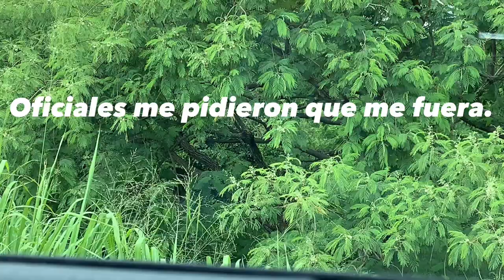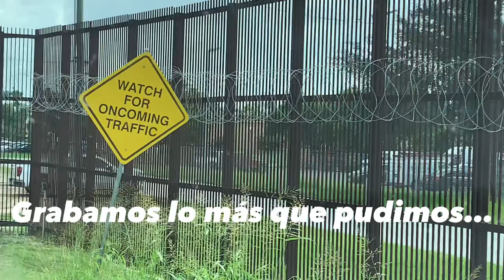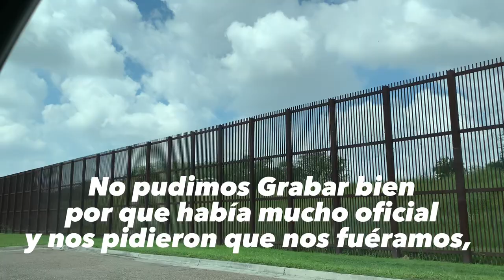Asi esta la Frontera de Brownsville Tx con Matamoros Tamaulipas.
Hay miles de personas en campamento esperando para Cruzar hacia USA.